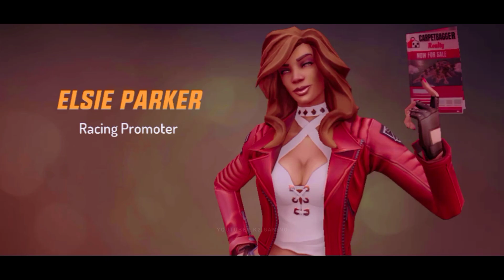Gangster New Orleans 2 I Official Trailer Released I Gameloft Present I New Open World Game I 4K UHD